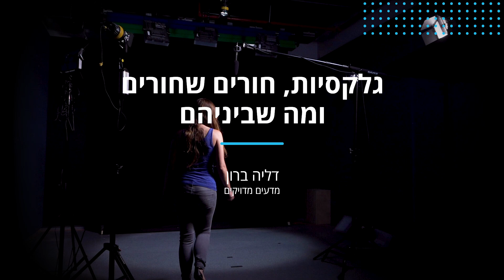דליה ברון Dalya Baron | חורים שחורים, גלקסיות, ומה שביניהם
MindTalks
פרויקט של מרכז מיינדוקייט למחקר וחדשנות במדעי הלמידה, אוניברסיטת תל אביב
A Project of Minducate, Science of Learning Research and Innovation Center, Tel Aviv University, Israel.